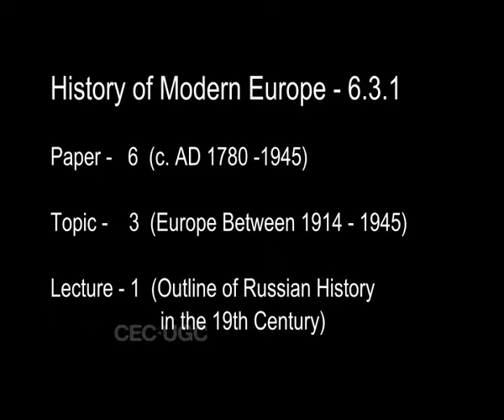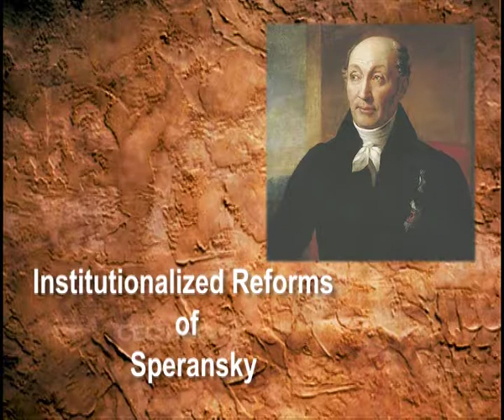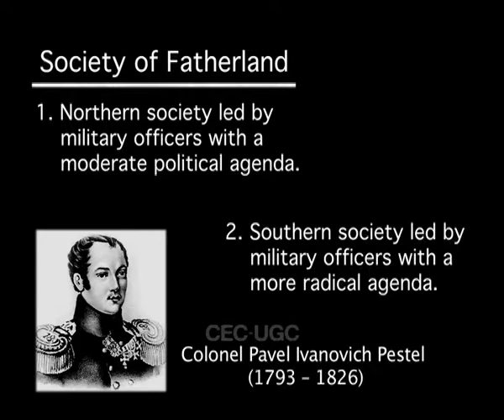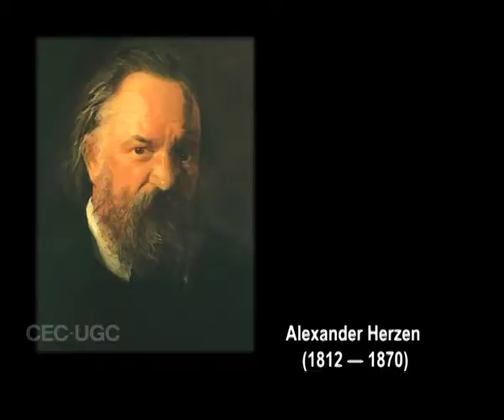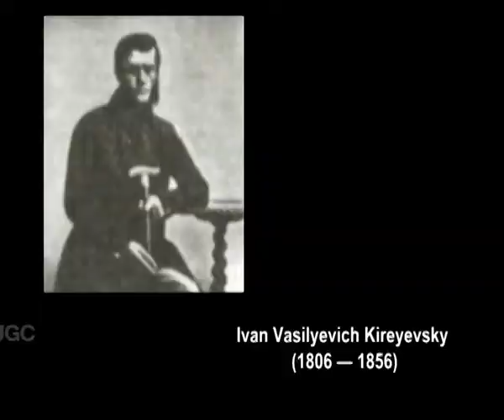Outline of Russian History in The 19th Century